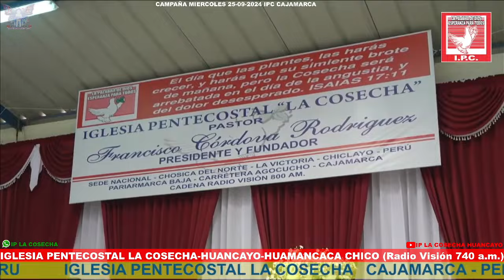Diácono: Anibal Aguilar "S.Marcos 16/15"(Jesús comisiona a los apóstoles)